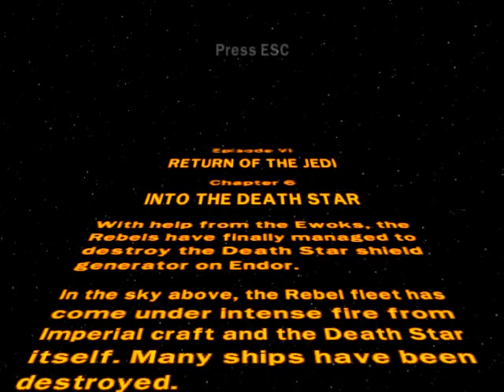Let's Play: Lego Star Wars II: Part 44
Episode VI Chapter 6 - Into the Death Star Part 1

True Jedi: 30,000 -  Sucess!
Canisters Gained: 4/10

Take that, empire!